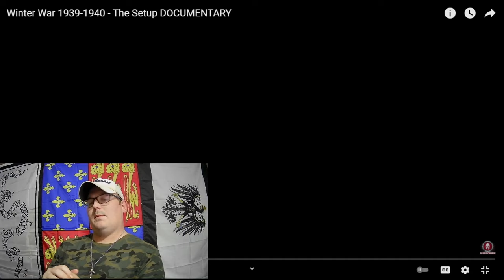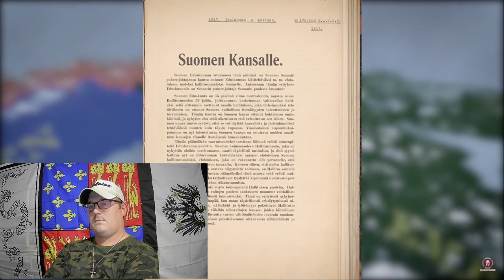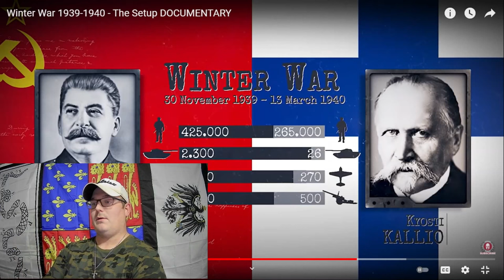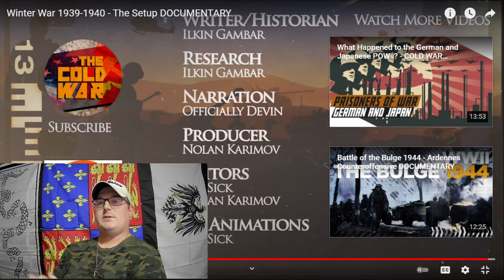Texan Reacts to Kings and General's The Winter War pt.1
RayceofHistory First Reaction to Kings and Generals.

I'm going to go through this winter war series, and if there are any other video suggestions from Kings and Generals or any others comment them down below.